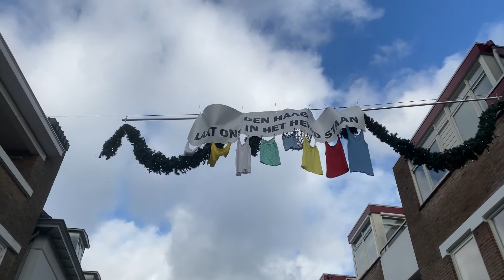Winterswijk Gelderland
KIBBELING, GEFRITUURDE VIS, GROLSCH.
PROVINZ GELDERLAND
den Haag
LAAT ONS IN HET HEMD STAAN (LASS UNS IM HEMD STEHEN)
©WRFILMS 5. Feb. 2022